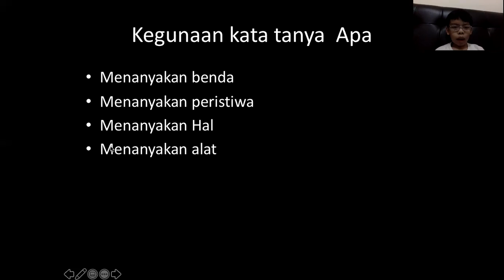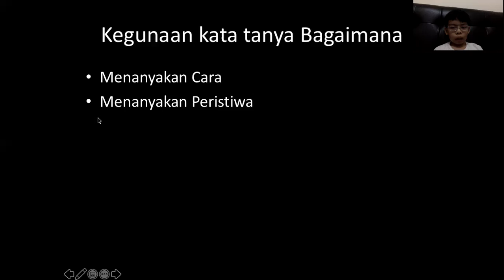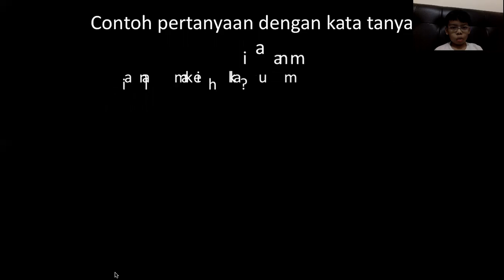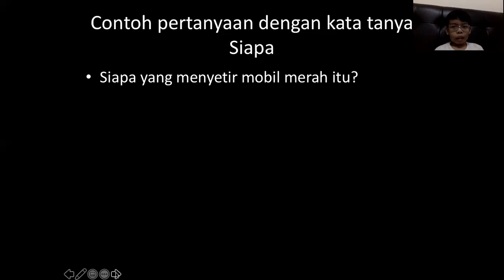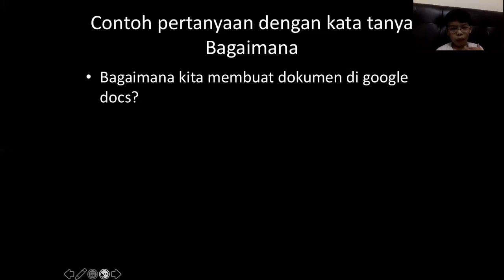Apa arti dari singkatan ADIK SIMBA dan kegunaannya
Ini adalah link Gdocs nya